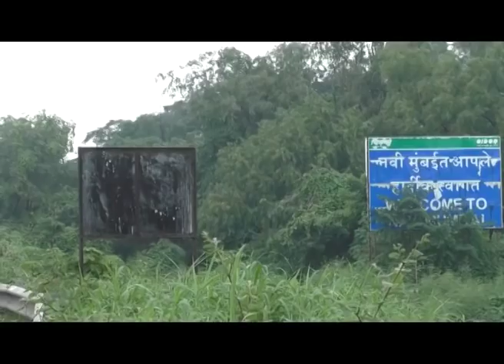पनवेल मधील स्वप्निल म्हात्रेचा अपघाती मृत्यू; लाइन आळीत शोकाकुल वातावरण